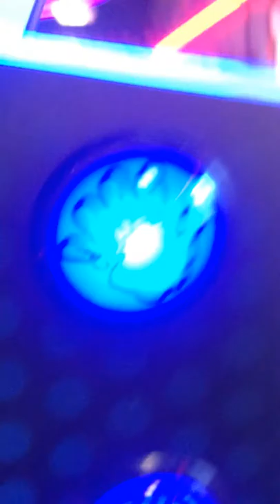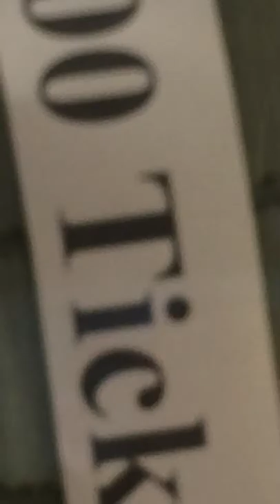My first vlog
If u think I am sexy tipe sexy